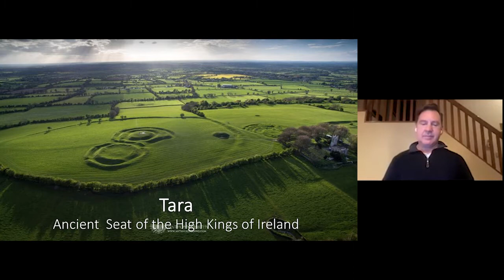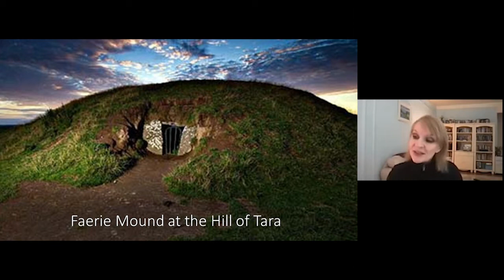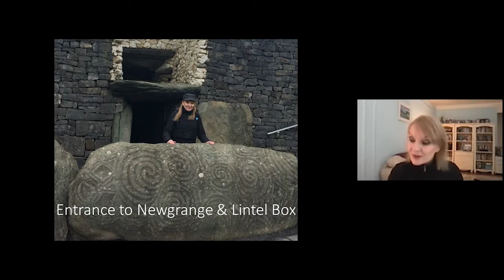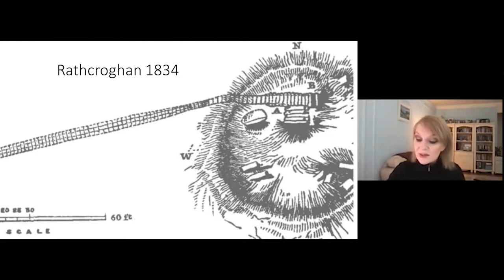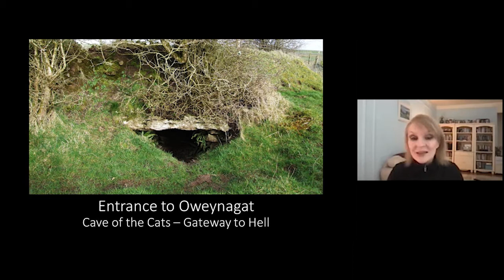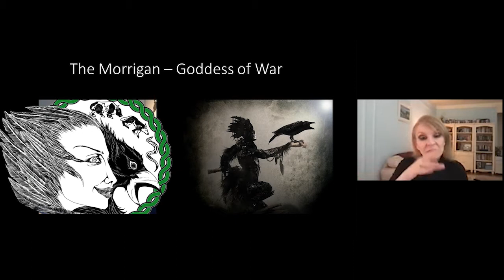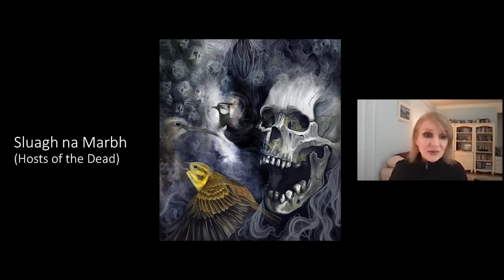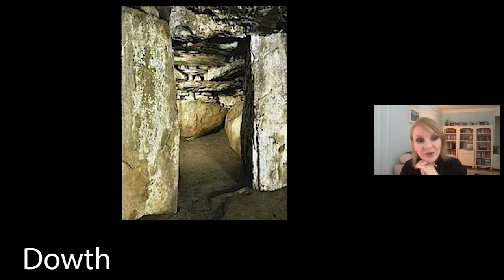Spirits of Samhain - November 1: Faeries, Halloween, Thin Places and The Gateway to Hell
Across cultures from ancestral times he turn of October into November has been a time to welcome the harvest and usher in the "dark time of the year." In many cultures, this eve of entering darkness meant the barriers between the living and the dead weakened, facilitating interaction between humans and those in Spirit form. This belief has given rise to a wealth of colorful folkloric beliefs about the relationship between life and death, good and evil, and how to honor (or placate) the spirits of dead in various cultures, including Samhain in Ireland, to Día de los Muertos in Mexico, the Hungry Ghost Festival in Japan, and Pitru Paksha in India.

In the “Spirits of Samhain,” progressive Irish medium and best-selling author, Karen Frances McCarthy, talks to One Spirit board member Court Stroud and answers your questions about this time of the year when the veil thins. Prepare to meet the Gaelic supernatural in this insightful and entertaining program.